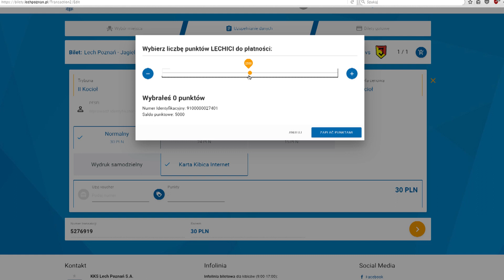Obniżanie cen w programie Lechici!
ZOBACZ jak za pomocą punktów z programu LECHICI możesz obniżyć ceny biletów na mecze Lecha Poznań →

LECHICI to program, dzięki któremu najwierniejsi fani Kolejorza mogą być jeszcze bliżej klubu. Im wierniej wspierasz niebiesko-białych, im więcej biletów kupujesz, tym więcej nagród i przywilejów zyskasz.